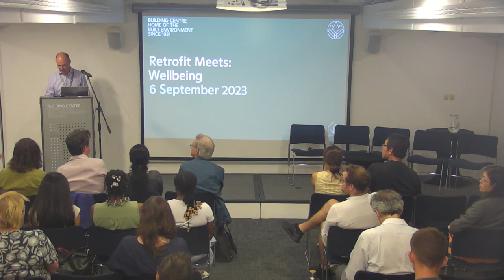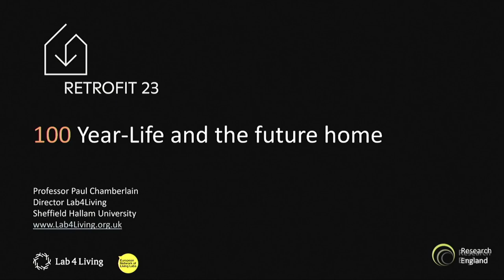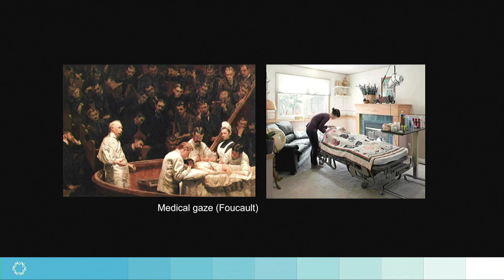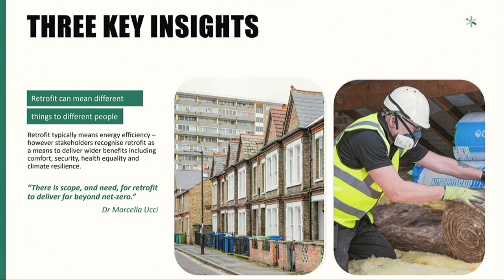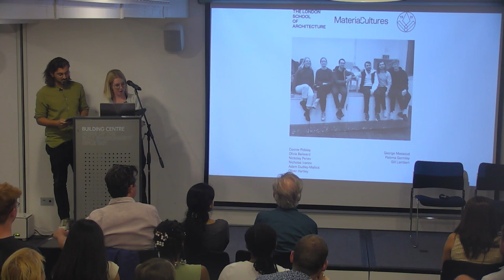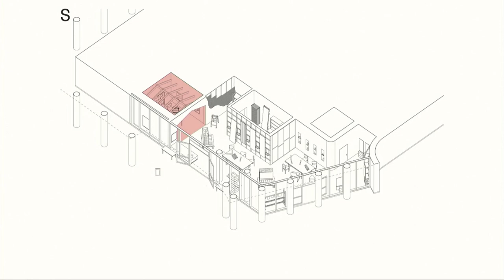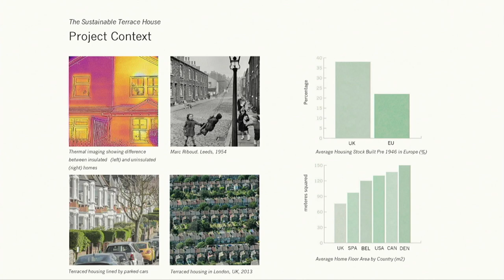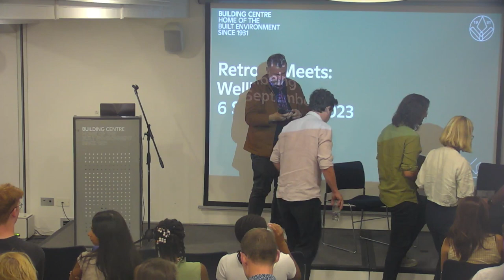Retrofit Meets: Wellbeing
Retrofit Meets is an in-person series of panel events that connects people through themes and topics relevant to the deep retrofit of homes at scale. Produced as part of Retrofit 23 and taking place on Wednesday evenings at the Building Centre, this series showcases research and ideas on the residential retrofit challenge. The panels feature guest speakers presenting a project or provocation, followed by a Q&A session with the audience. Join us for these thought-provoking sessions and meet and share with others involved in the retrofit puzzle.

In the first session after a short summer break, we returned with a panel event looking at how deep retrofitting contributes to our physical and mental health. The panel is chaired by Tim Crawshaw a multi-disciplinary practitioner and educator specializing in urban design, master planning and sustainable development. Tim presents three speakers presenting engaging research projects followed by a discussion and answer questions from the audience. More about our speakers:

Paul Chamberlain of Lab4Living Sheffield - Transforming homes to support the 100-year life.
Dr. Rachna Lévêque, Senior Housing Innovation, Connected Places Catapult: Harnessing the power of innovation for health and resilience in homes.
Connie Pidsley and Adam Dudley Mallick Part 2 Architecture Students at the London School of Architecture – Healthy Homes Hub.
Jonathan Tuckey, Director of Jonathan Tuckey Design - Transforming terraced housing

Lab4Living are an interdisciplinary research group based on a collaborative community of researchers in design, healthcare and creative policies. Paul Chamberlain presents an ongoing project funded by Research England that explores the 100-year life and the 'future home'. The talk aims to prompt conversation and inspire action to explore how design and architecture can contribute to reshaping our homes effectively, efficiently, and sustainably.

Connected Places Catapult is the UK’s innovation accelerator for cities, transport and place leadership. The Housing Innovation programme looks to harness data and innovation to catalyse step-change improvements in our homes that respond to the needs of an ageing population and a changing climate, while enabling efficiencies and growth in the housing sector. Rachna Leveque will present on the Catapult’s work on home retrofit, and why health and wellbeing need to be at the centre of innovation and market growth.

The LSA together with Material Cultures were commissioned by the Built Environment Trust to conduct focused research starting with a question; How can Hackney residents increase their agency over their built environment and work towards collective environmental sustainability and spatial justice? Connie and Adam will present this research that delves into the link between our current health crises and existing conditions of housing stock in Hackney. The result is the Healthy Homes Hub that aims to empower and include all, by facilitating and strengthening connections between separate parts of the construction industry, and between the profession and the public.

Jonathan Tuckey Design has undertaken a self-initiated study examining retrofitting terraced housing at scale. Jonathan Tuckey will explore this study throughout his discussion. The terraced housing typology makes up approximately 20% of all British housing. How can we take advantage of this typology to upgrade our housing en masse and deliver homes that meet and exceed the RIBA 2030 climate targets? In this presentation, Jonathan will explore the opportunities and solutions available for retrofitting terraced housing at scale to create stronger communities, and resilient, energy-efficient housing stock.